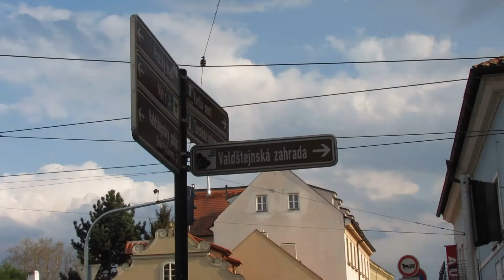Interrailing series - Prague, Czech Republic, last stop & friends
the last adventures of my first solo travelling trip!

music: unknown mortal orchestra - so good at being in trouble; PEACH PIT - peach it; chinatown - wild nothing